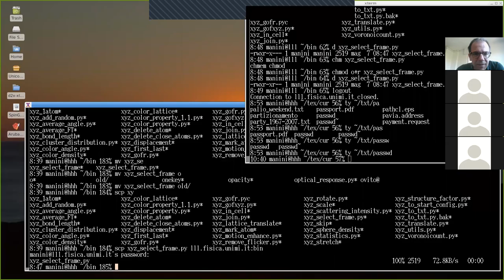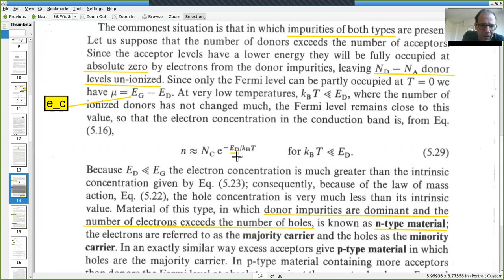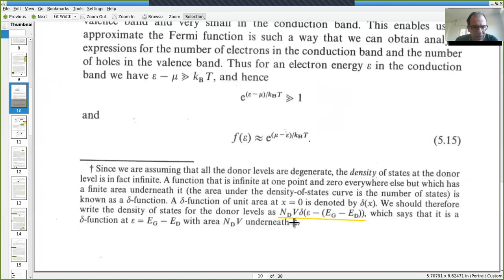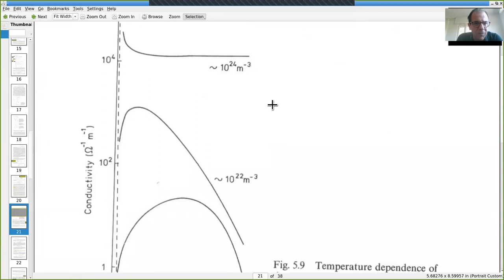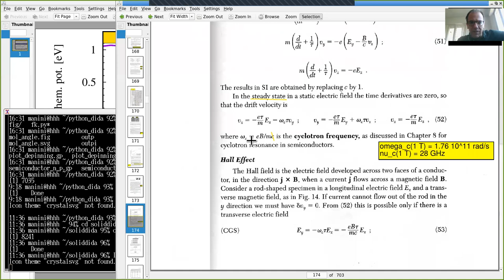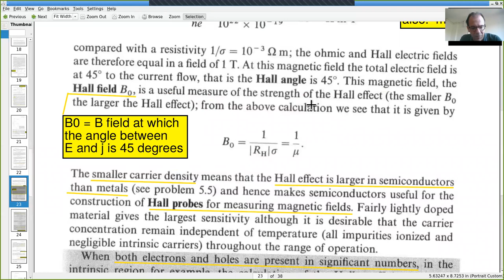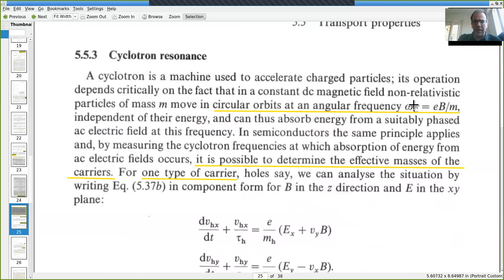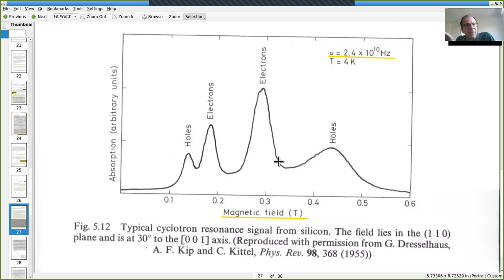Lecture 2020-05-07: Extrinsic semiconductors, conductivity, Hall effect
Lecture 16 - Solid-State Physics 1 @ Fisica @ unimi.it
A lecture broadcasted from home due to the covid-19 lockdown.